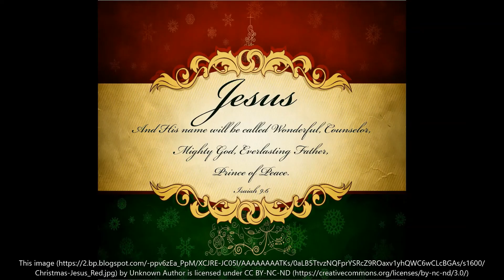Funky x mas tunes ( LP )